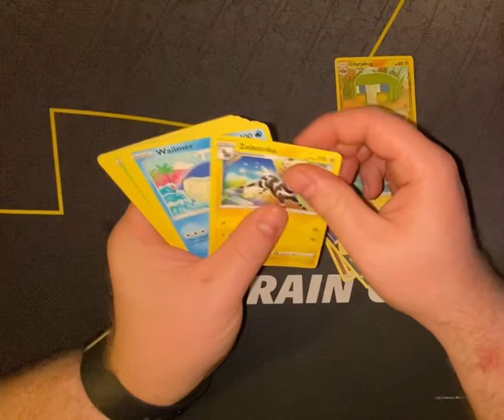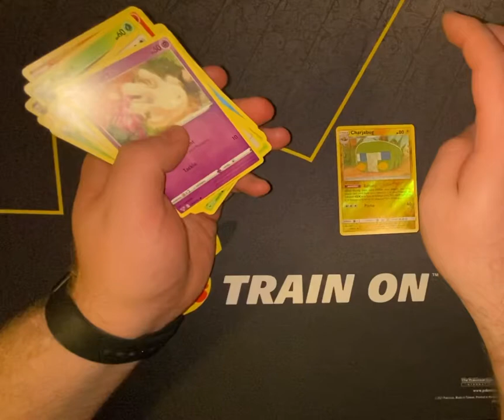When a Pokémon TCG mystery pack is really a certainty pack. Certain misery was always assured.